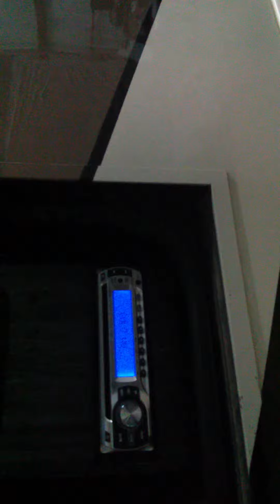2011 Itasca Ellipse